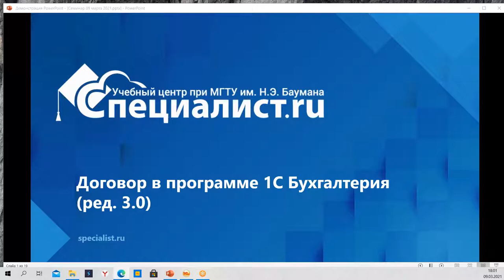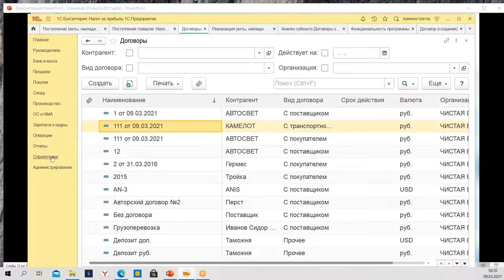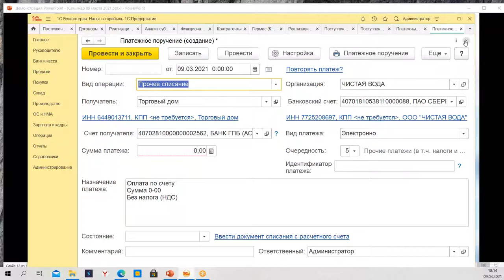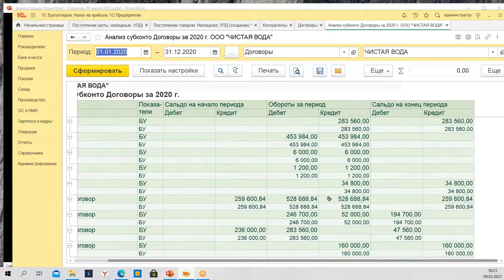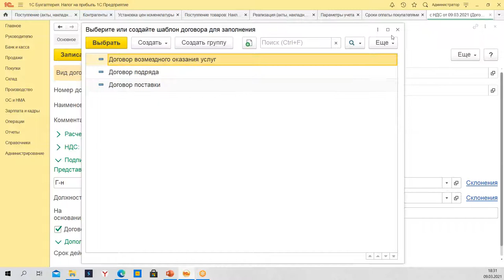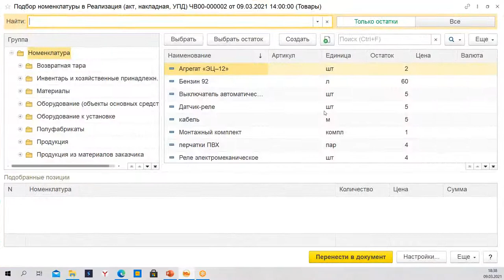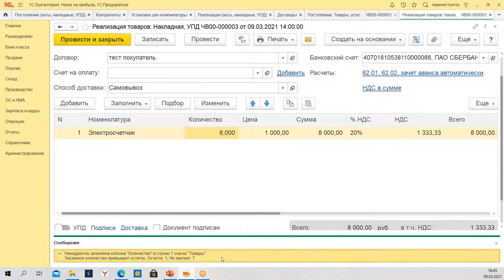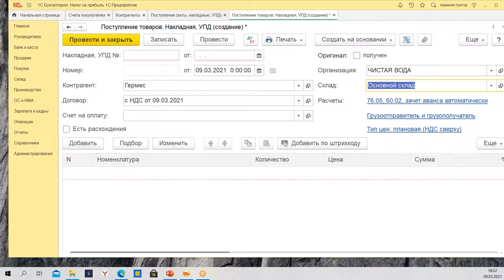Работа с договорами в программе 1С Бухгалтерия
Как корректно заводить договор в 1С? Какие параметры договора влияют на работу с документами?
Узнайте больше о ведении договоров в программе «1С:Бухгалтерия» на нашем бесплатном вебинаре!